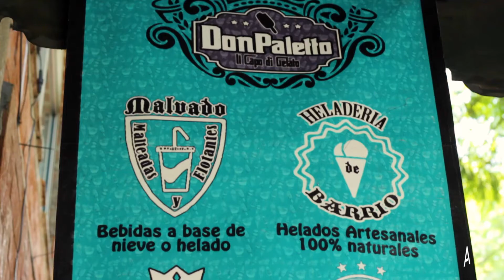¡VISITA DON PALETTO! / PALETERÍA PET FRIENDLY / ROSHI Y BETSY / HELADOS / CDMX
Acompaña a Roshi y Betsy a conocer Don Paletto, una paletería y heladería pet friendly, en la cuál podrás compartir con tu mascota un rico postre, ya que existen helados hechos especialmente para ellos.

En Don Paletto usan  yogurt natural sin azúcar, ¡todo es endulzado con miel de abeja!

Así que si te gusta consentir a tu mascota, este lugar es el indicado.

Visítalo en Mar Egeo 232 Colonia Popotla, CDMX